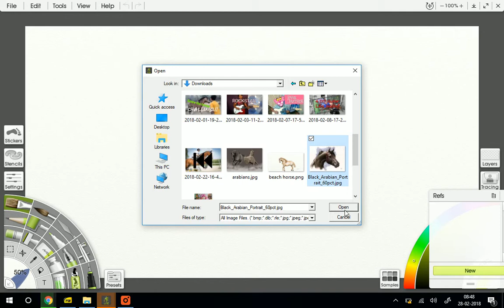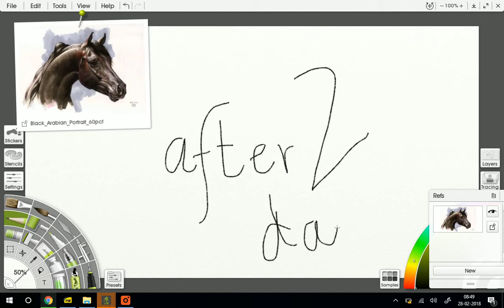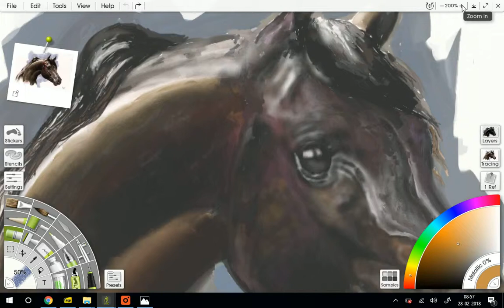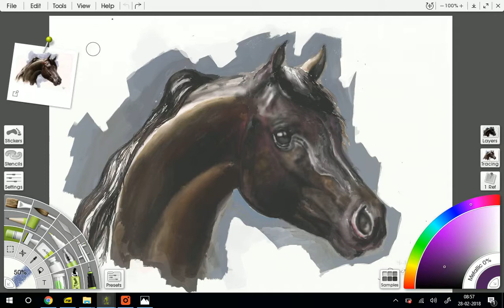Realistic painting of Arabian Horse in Artrage [Speedpaint]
Made by me in 2 days,awesome,realistic